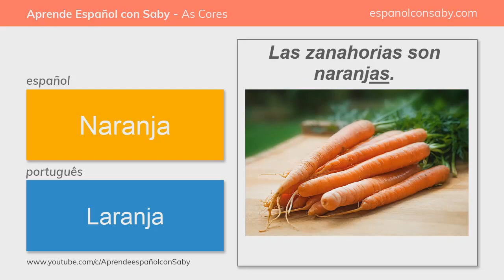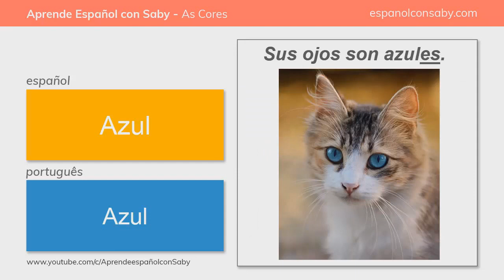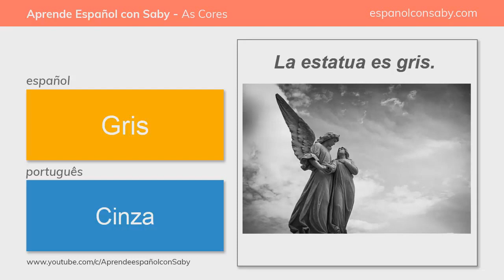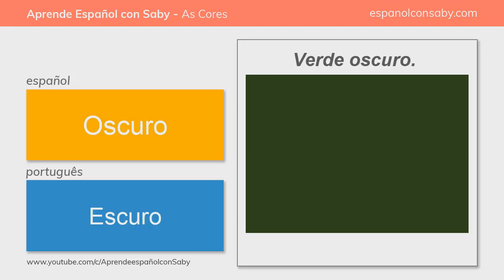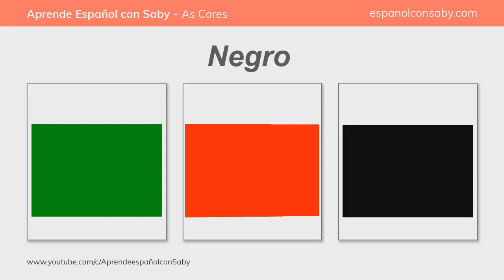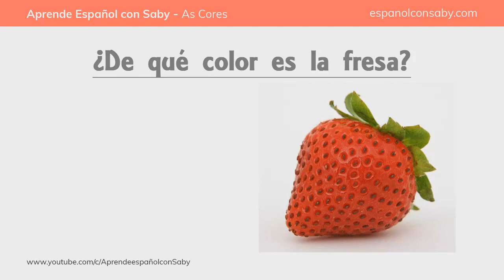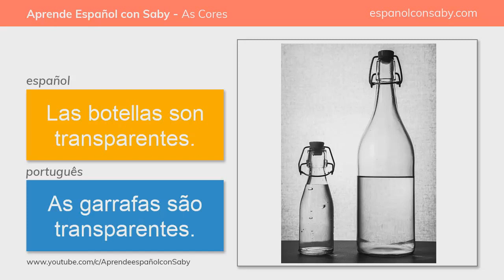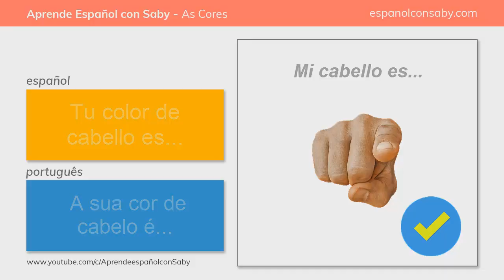As cores em Espanhol - Vocabulário (+ Exercícios)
► Aprenda as cores em Espanhol com tradução, pronúncia, exemplos e exercícios, a maneira mais facil de aprender. Vocabulário básico para iniciantes.

► Aprender o nome das cores em espanhol é muito útil. Essa informação pode ser utilizada para descrever pessoas, objetos e locais. Se você quer aprender as cores em espanhol, recomendo assitir o video e fazer os exercícios.

► As cores neste video: Amarelo, laranja, vermelho, roxo, azul, verde, rosa, marrom, branco, preto, cinza, azul celeste, dourado, prateado, verde claro, verde escuro, também as cores de cabelo e muito mais.

~ ESPANHOL  PARA  INICIANTES ~